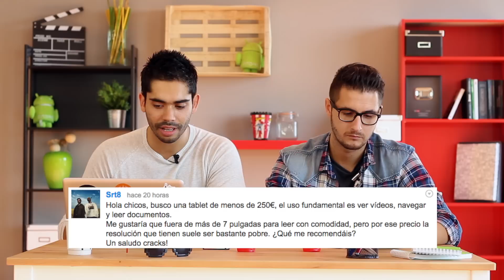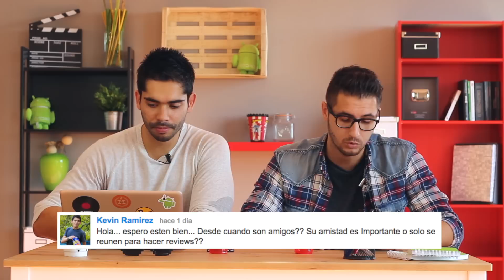Pregúntale a Andro4all 46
Como cada semana aquí tenéis cuestas dudas resultas en la sección correspondiente del "Pregúntale a Andro4all".